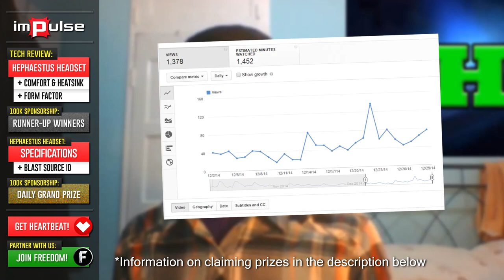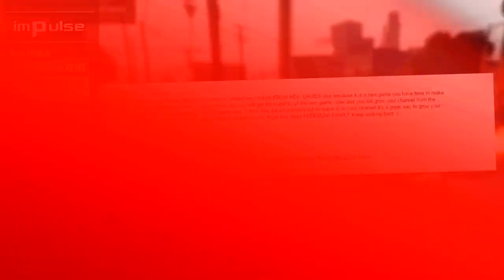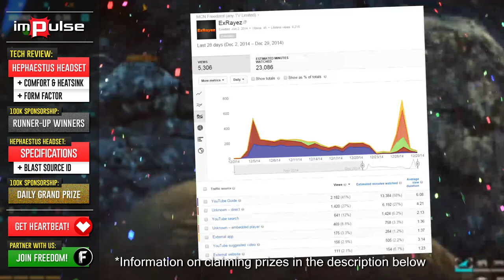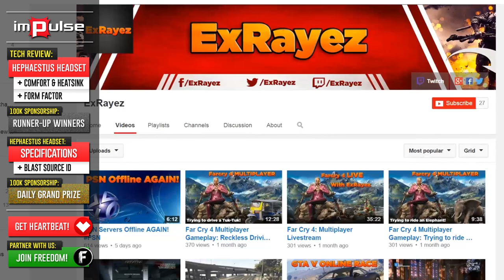★ Gamdias Hephaestus Gaming Headset Review ➜ Impulse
Anthony talks about the Gamdias Hephaestus USB gaming headset. The good, the bad, and the shockingly awesome! With features like vibrating ear cups, flexible microphone, virtual surround sound and much more what's not to like... right?

▼ Links

▼ Heartbeat

▼ Freedom!

▼ Music